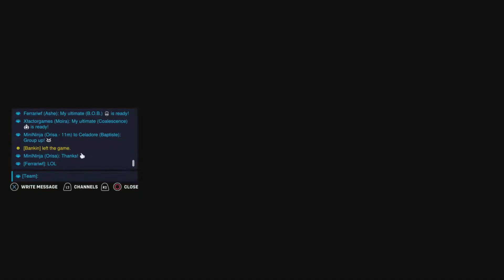We Started to get Tilted Here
Playing Torbjorn in Competitive